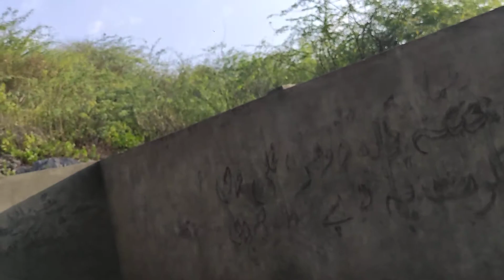Kohat ka chashma | کوہاٹ کا قدرتی پانی کا چشمہ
Assalam-o-Alaikum
humare channel main aapko refrigeration ke baremain icecream machine ke bare main travelling ke bare main khana pakane ke bare main different machines ke bare main aur bahut c chizoun ke bare main aap sab ko information milegi toh subscribe my channel thx